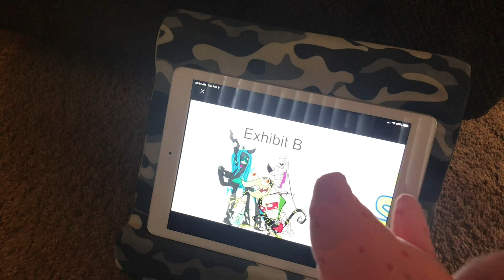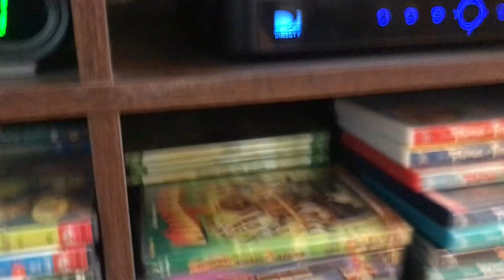Wild and Wacky Tales: The Movie Part 2